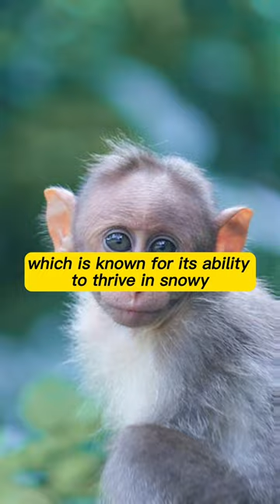"Monkey Magic: Around the World with Primates 🌍🐒"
"🐵 Embark on a wild journey into the fascinating world of monkeys! From playful antics to incredible intelligence, these primates never fail to amaze. Join us as we swing through treetops, witness their social dynamics, and discover the secrets of these agile creatures. Get ready for a barrel of laughs and a dose of monkey magic that'll leave you in awe! 🌴🌍 MonkeysUnleashed PrimateWonders"